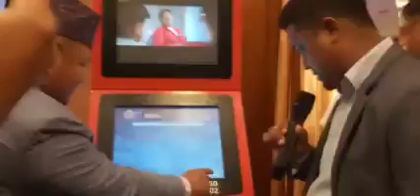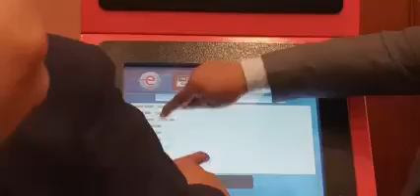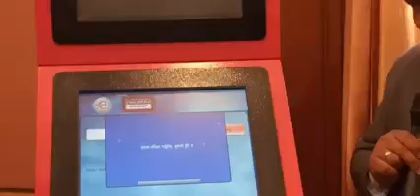सलमान खानसँग मन्त्री प्रेम आलेेको कुराकानी (पूरा भिडियो) Salman Khan and Prem Ale